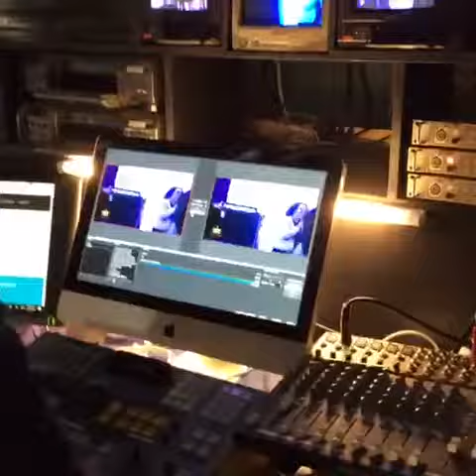Church control room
One off our church service directing the cameras..